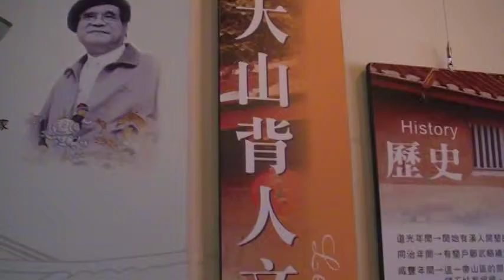大山背 人物誌 旅遊景點 Arts104 古玩古董 玉而富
大山背 人物誌  旅遊景點

(藝術品)